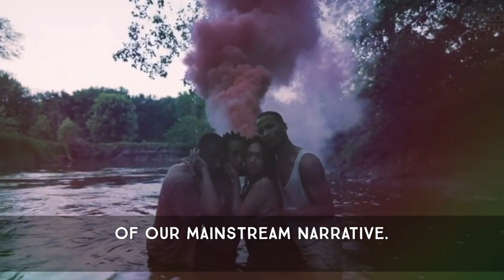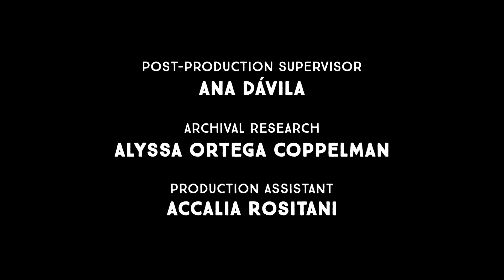Bridging the gap through ASL | Brief But Spectacular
Brandon Kazen-Maddox has been an ASL interpreter for a decade, for notables like Joe Biden and Lin-Manuel Miranda and Marlee Matlin, as well as for Broadway shows. Since moving to New York in 2017, his artful hands have been visible from “Aladdin” to Little Island, from the Shed to Shakespeare in the Park. He’s also in the process of creating “ASL Wild Party,” an ambitious adaptation of Andrew Lippa’s musical. “It will have the same music but I’m taking the lyrics away and replacing them with sign language.” He calls what he’s doing "American Sign Language Dance Theater.”

(This episode was first published in 2023)